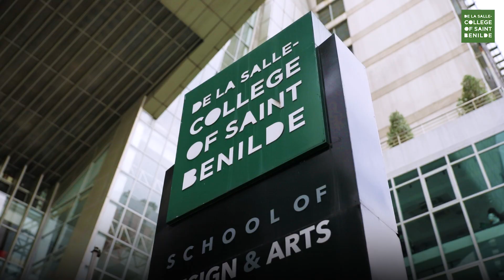Benilde Honors Alumni Topnotchers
De La Salle-College of Saint Benilde held its first-ever Topnotchers' Night on August 6, 2024, at Hotel Benilde. The event celebrated the achievements of alumni who excelled in their board exams and marked the start of a new tradition to honor future topnotchers in licensure examinations.